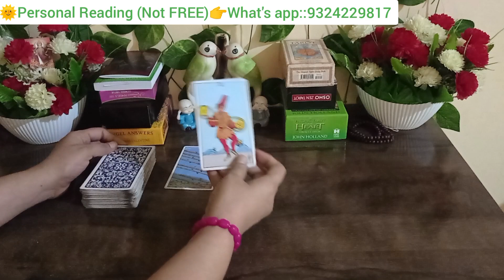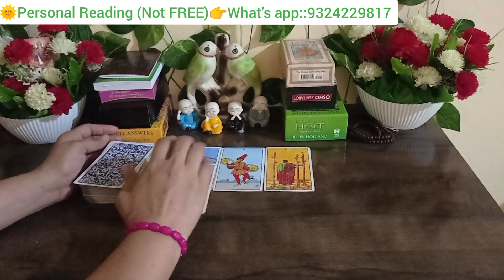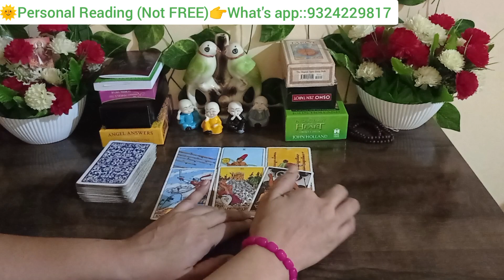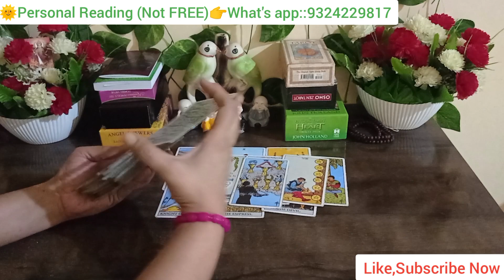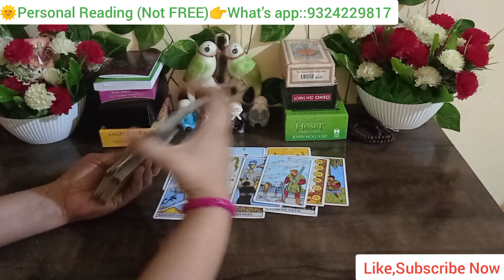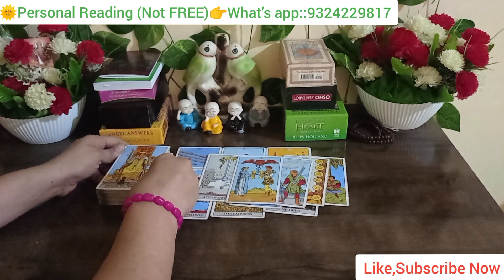😍LATE NIGHT THOUGHTS OF PARTNER|WOH AAJ RAAT KYA SOCHENGE|TAROT MCARD READING HINDI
For
    Personal Reading

2nd Channel 👉 @TAROT Readings 369